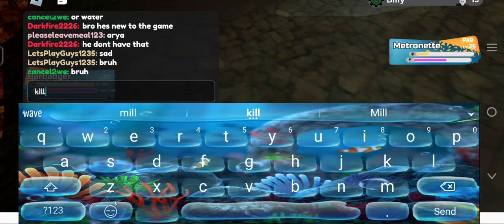I hate this.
I FOUND IT WHILE LOWERING THE BAR TO GET ALPHA ODOYAGA WITHOUT BOOST BRUUHHHHH.